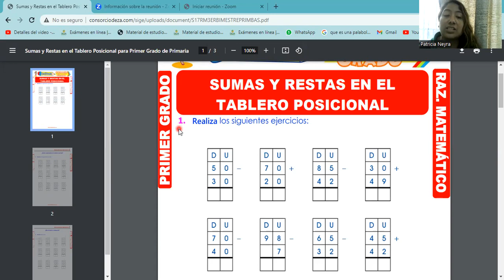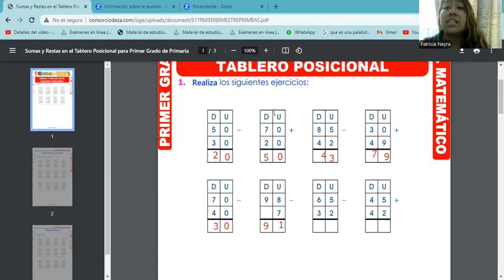SESIÓN 17 SUMAS Y RESTAS EN EL TABLERO DE VALOR POSICIONAL 3ER BIMESTRE.P.B.